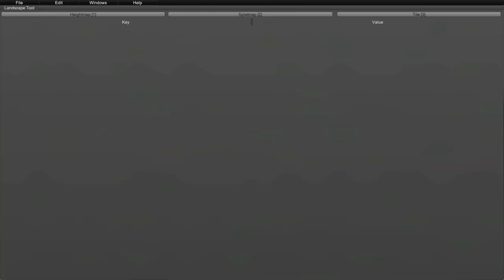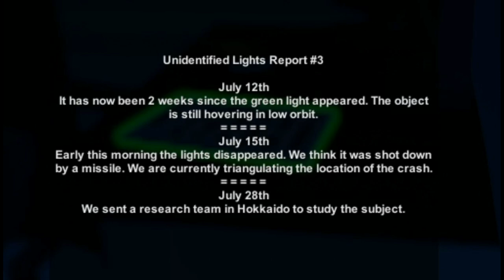Unturned Weeb Finds a Helicopter!! - Unturned Survival in the Japan Map - Episode 2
Hello everyone, In this video we go around and explore a bit more of Japan. We finally find some vehicles including a helicopter making our voyage much easier than before.

If we can hit 25 likes, I'll start work on part 3!